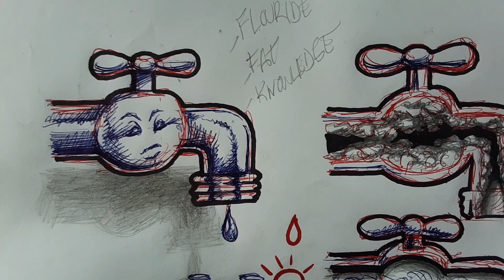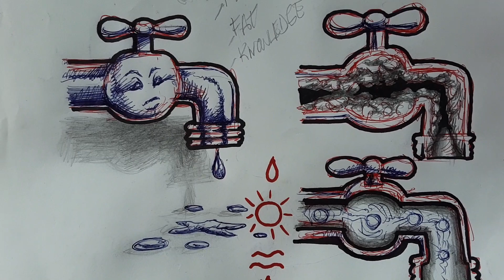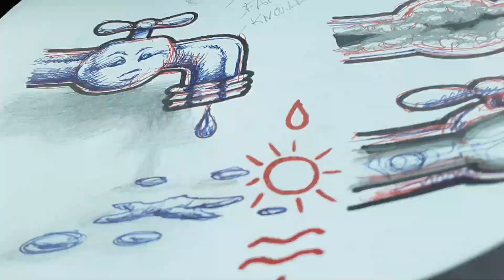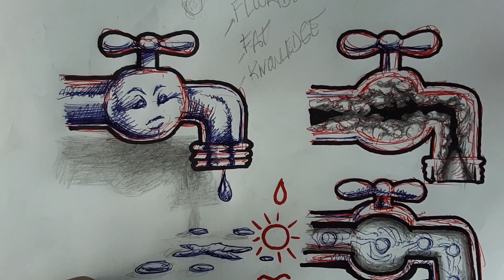TRUTH IS WE'RE ALL SICK HERE!!! MUST SEE!!!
This is a complicated chess strategy that's NOT as simple as fasting! The results will be nothing short of AMAZING, let's discuss!

Super Saiyun In Real Life GamePlan
1. Fast for a week or two for a full flush.
2. No fried foods, just raw fruits and veges with non hydrogenated oils, no dairy except for boiled eggs to bulk up. Bigger muscles hold the most chi.
3. Meditation breathing and Sungazing Exercises
4. Natural water sources, springs using glass, wood, or copper containers.
5.  Turpentine And Raw Honey Remedies To Break up the plastics in the body.

Result: Youll become huge rapidly. The energy flows through you, when you build enough life force energy, then you'll require no more food or water. You have to build enough muscles and chi in the hair to sustain a closed loop electrical system in yourself.

Essentially these super beings called "unicorns" can feed, restore, heal, and without outside sources as a true extension of their Maker, self sustained. People have to simply realize the comfort zone is a giant plastic grease trap, and nurse themselves back to a superior status!